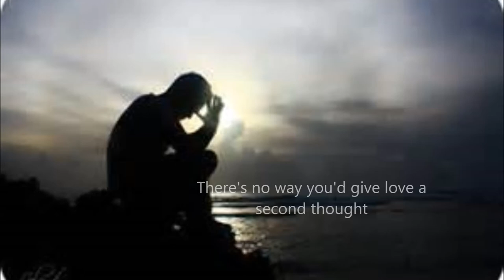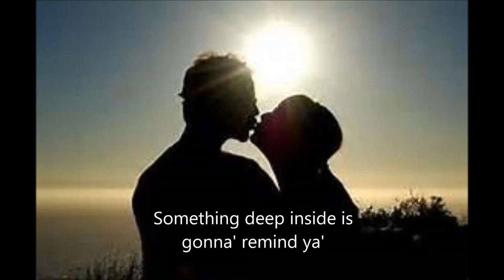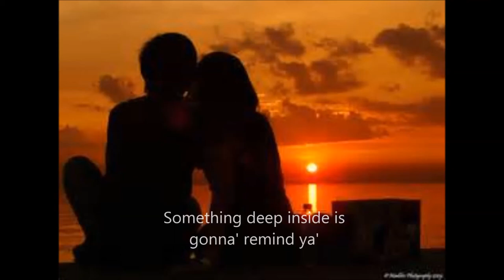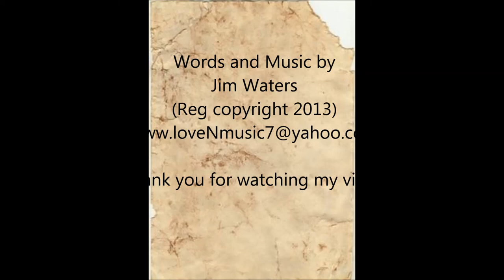Love's Gonna' Find Ya' by James Waters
Vocals by Megan Waters Thomas